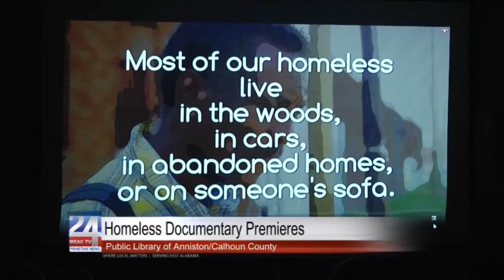Homeless Documentary Premieres